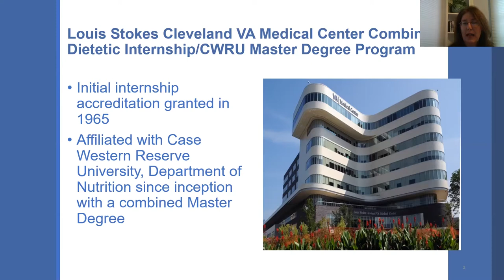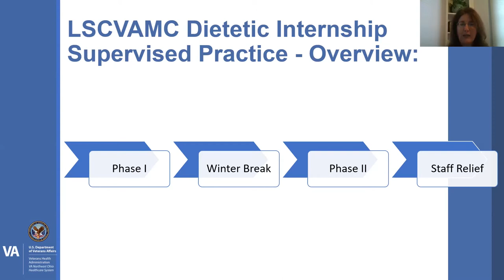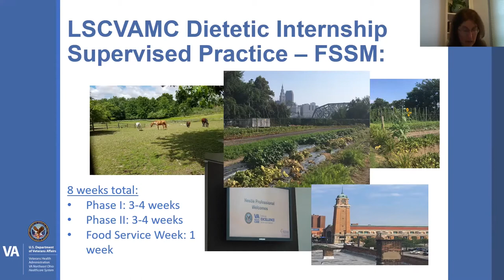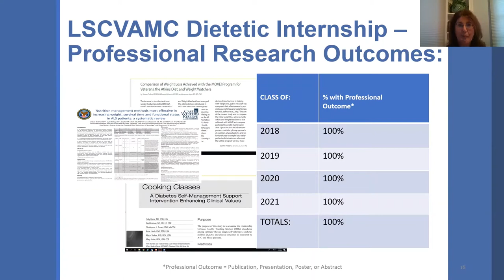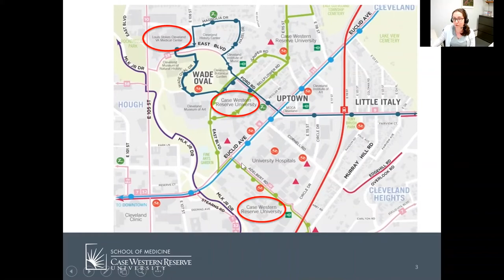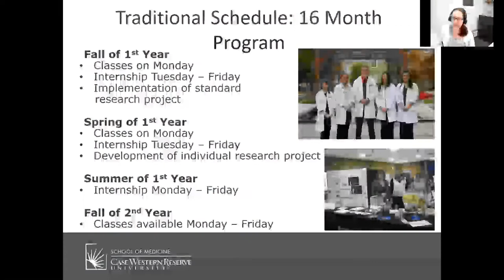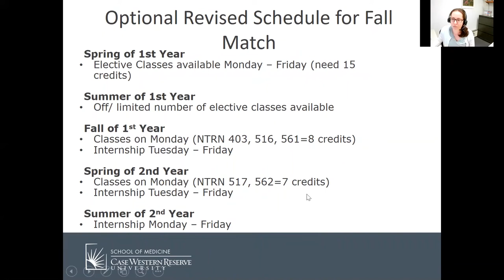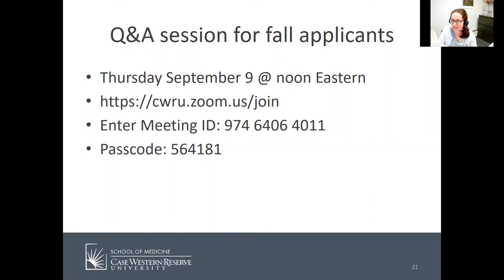Geauxing ‘All In’–Ep 66– Spotlight Session – Louis Stokes Cleveland VAMC Dietetic Internship Program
Geauxing 'All In': Get the Edge You Need to Succeed

Dr. McKinley hosts Arianna Aoun (DI Director) and Dr. Rosa Hand (CWRU MS Program Director) from the Louis Stokes Cleveland VAMC Dietetic Internship and Combined MS Program with Case Western Reserve University based in Cleveland, OH.

To get more information on the Louis Stokes Cleveland VAMC DI and Combined MS with CWRU go

Podcast artwork courtesy of vectorstock (Image #16420650 at VectorStock.com).

Video edited using Panopto & Adobe Premiere Rush.

Episode recorded on June 29, 2021.